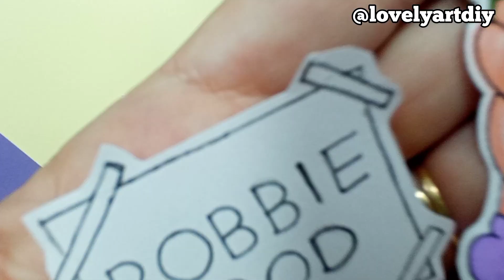Artistic Envelope Tips with Bobbie Good | Innovate Your Correspondence🎨📬